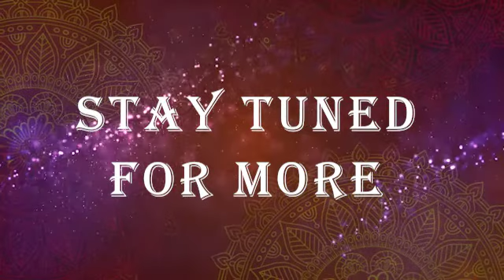Dr. Manu Modi, what says about Kangen water | Enagic